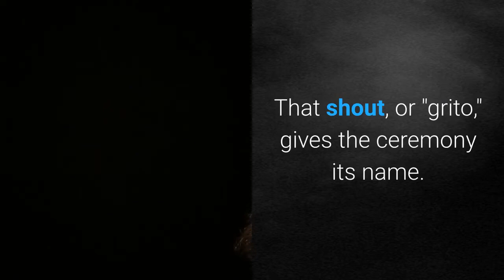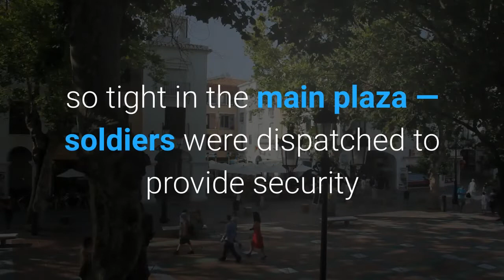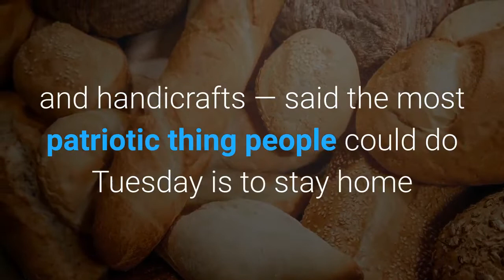Mexican Independence Day quieter celebration amid COVID-19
MEXICO CITY (AP) — Mexicans will celebrate their Independence Day without big public ceremonies for the first time in 153 years Tuesday night due to restrictions on public gatherings caused by the coronavirus pandemic. Each year, the president rings the bell that marked the call to arms during the 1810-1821 struggle to win independence from Spain, and shouts ''Viva Mexico!''That shout, or ''grito,'' gives the ceremony its name. Independence Day is formally Sept. 16, but has been celebrated the night before for over a century. The event has not been canceled since 1847, during the Mexican-American War, when U. S. troops occupied Mexico City. President Andrés Manuel López Obrador has promised to perform the ''grito,'' but only in front of a select number of invited guests. López Obrador usually has no problem with crowds and dislikes wearing face masks, but with over 668,000 cases and almost 71,000 deaths — the fourth-highest number in the world — the president apparently thought twice about packing the usual 100,000 rowdy revelers into Mexico City's main square, known as the Zocalo.''It is ceremony that you can watch on television,'' López Obrador said Tuesday. ''We can all participate from our homes.''The coronavirus pandemic will be mentioned during the ceremony this year, he said. ''We will remember the dead and their families,'' he said, adding, ''We are going to light a torch in the Zocalo, a torch of hope.''Security has been so tight in the main plaza — soldiers were dispatched to provide security and prevent gatherings — that it sparked a warning by church authorities that troops had ''taken over'' the area around the Roman Catholic Metropolitan Cathedral, which sits on the northern edge of the plaza. The Archdiocese later clarified that it had been a misinterpretation, and that worshippers would be allowed access to the cathedral. For subscribers: A hot pursuit, a deadly crash and the dangerous business of migrant smugglingThe pain hasn't been felt only in Mexico City. Enrique Alfaro,the governor of Jalisco — the state famed for tequila and mariachis — had to cancel a decades-old Sept. 14 parade of ''charros'', or Mexican cowboys, and said Independence Day ''will be without gatherings or mass events, to keep us safe from COVID-19.''Alejandro Murat, the governor of the quintessentially Mexican state of Oaxaca — known for its cuisine and handicrafts — said the most patriotic thing people could do Tuesday is to stay home and wear face masks. Murat wrote that ''it is important to care for our health and everybody else's, and that is an excellent way to demonstrate our love for Mexico.''Michoacan Gov. Silvano Aureolles, who himself is recovering from COVID-19, wrote that ''this year we will celebrate our country's liberty in a different way, to care for your health, that of your family and everybody else's.''